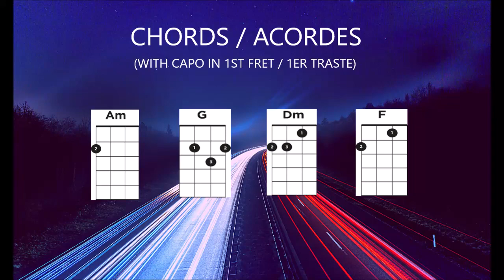TWICE - I CAN'T STOP ME (Ukulele Cover)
Welcome / Bienvenid@s

If you like kawaii music follow me/ Si te gusta la música kawaii sígueme: